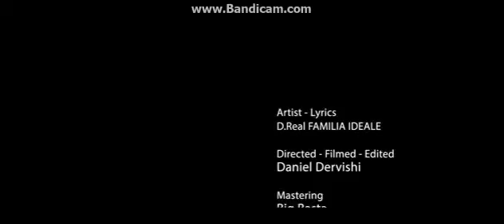D.Real (Familia Ideale) - Dikur (Ideali4Life)